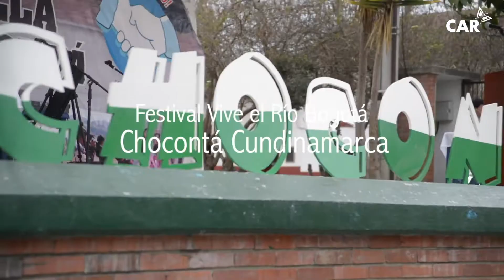¿Qué es el festival Vive El Río Bogotá?